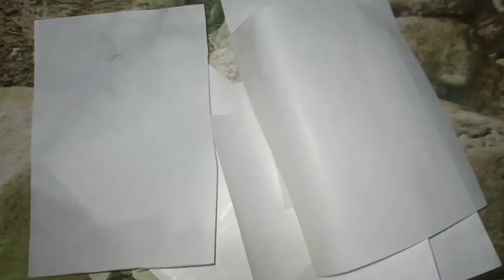1 hi kaam 3recipes Halwe ki pori. Halwe ki pehni. Halwe ki burfi is tarah asan Tarikhe Se banaya 😋